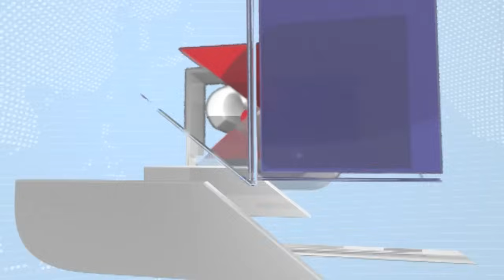Prakash Shendge PC | OBC आणि मराठा आरक्षणाचं ताट वेगळं,आंबेडकरांची भूमिका जरांगेंना मान्य आहे का?